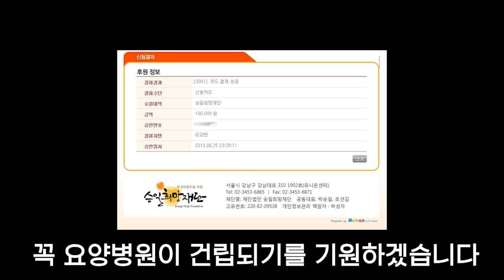2018 아이스버킷챌린지에 참여하게 되었습니다! l 휴지 게임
요양병원이 꼭 건립되기를 기원하겠습니다!

1. 빠놀이(등수놀이) X
2. 욕설 X
3. 상대방 까내리기. 기분 상하게 하는 말들 X
4. 친목질 X - ex) 댓글로 서로 대화, 개인정보 및 신상 물어보기 등등